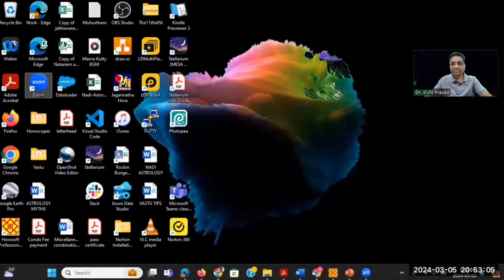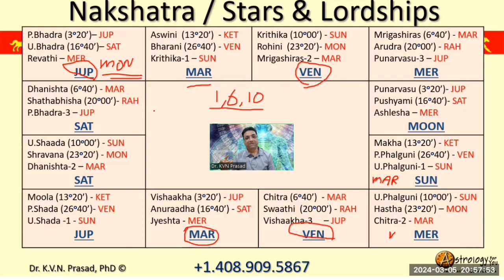How to choose the correct gemstone | Things to know before wearing gemstones as per astrology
Gemstones have been used for centuries for their miraculous healing power. They are known to bring incredible positive changes in the lives of many.
Gemstones can take one from rags to riches and bring good health, fortune, prestige, and whatnot. But how do you know which gems to wear? Many of us wear them on the basis of Moon Sign (Rashi) or Sun Sign.
 But is it really the right approach to choose the gem? When selecting a gemstone, you want to choose one that is appropriate for your zodiac sign and matches your personal birth chart.

Dr.KVN Prasad, PhD (Medical Astrology) Has An MBA In Systems & Finance, Works As Sr. Program Manager In One Of The Leading Software Company. He Is Passionate In Occult Sciences; An Experienced Astrologer, Palmist And Vastu With Around 20 Years’ Experience.

He uses Scientific Techniques In Assessing Planets Strengths, Their Position In Horoscope Chart And Also Verifies The Same By Palm Reading For Predicting Life Events.

He Recommends The Simple And Effective Remedies To Remove The Vastu Dosh, Mainly Non-Structural Changes.

He Also Has Solid Expertise In Supporting Areas Including Numerology & Handwriting Analysis, And Offer Practical Solutions To Specific Problem.

Dr.KVN Prasad, Did PhD Degree In Medical Astrology – Detecting Cancer Using Astrology And Also Received Gold Medal For This Research. He Will Be Able To Identify If The Person Will Get Cancer Disease In His/Her Lifetime, If So When.

Dr.KVN Prasad Uses Different Astrological Methods Like Stellar Nadi Astrology, DNA Astrology And Parasari. He Cross Verifies The Predictions Using Palmistry And Numerology.

Recent Predictions by Dr.KVN Prasad 👇

Telangana Election 2023 Prediction

FIFA World Cup 2022 – Argentina

OMICRON Virus Prediction

COVID-19 Vaccine

US & India Stock Market Recovery

Shri Modi’s 2nd Term

SuperBowl 2020

US Stock Market 2020 Recovery

US Job Losses In 2020

Any Stock Predictions (Amazon, NAIL, UCO, Etc)